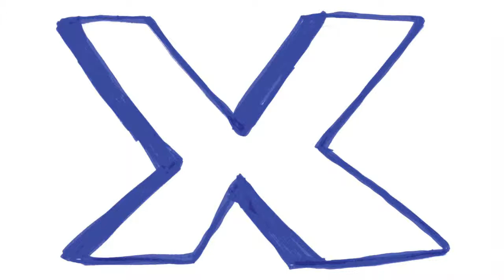IFFR: Sfeerimpressie uitreiking Tiger Shorts Awards